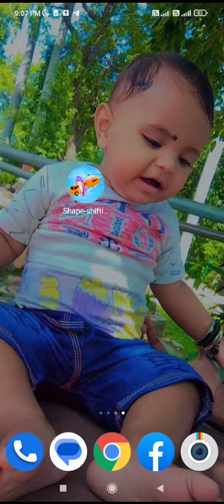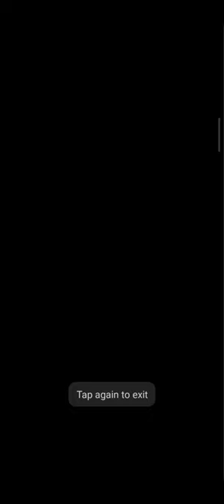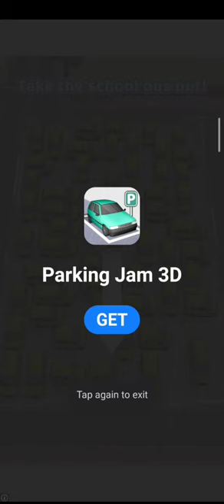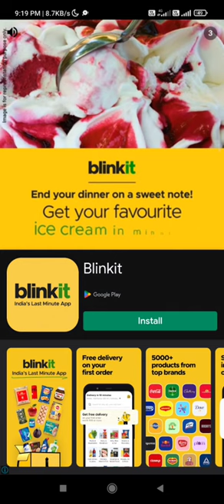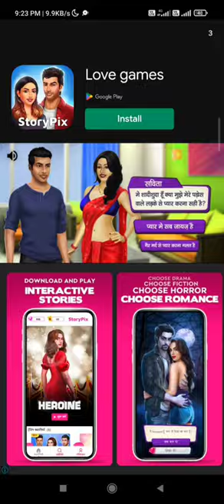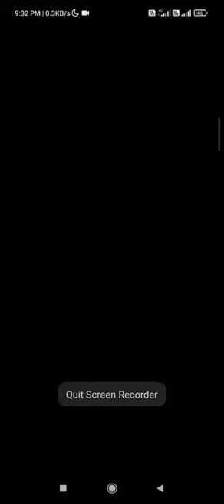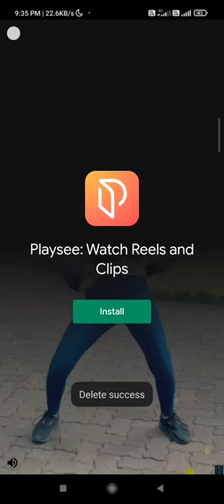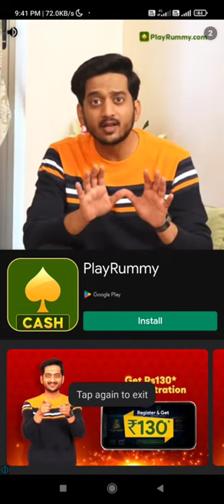Shape-Shifting All Levels Walkthrough Mobile IOS Android New Running Games Gameplay Max Levels 1% 🥵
Shape-Shifting Game

Shapeshifting games on Android

Shapeshifting games on rolbox shapeshifting great good fine ok

Shapeshifting games PS4

Shape shifting games kaise khalte hai

Shape shifting game video

shape shifting girl Shape shifting Gameplay

Shape sl

Video deleted from your

Shape S

uploads

Shape Shirting Level Tuu

Shape-Shifting all levels Shapeshifting max level

Shape-Shifting in minecraft

Shape-shifting serpent adalat

Shane-shifting fich
Shape Shifting Level 100

Shape-Shifting in minecraft Shape-shifting serpent adalat

Shape-shifting fish

Shapeshifting sea monster

shape-shifting cube Shapeshifting tiktok

shape shifting ios

shape shifting android

shape shifting iphone shape shifting ipad

shape shifting ipod

shape sh

shape sl

shape sh. y

shape shifting teaser shape shifting review

shape shifting gaming

video game

game gameplay walkthrough

video game

ios gameplay

gameplay

lets play walkthrough

no commentary

playthrough

tom funr

Video deleted from your uploads

tom funi

tom funny

tom funny call

tom fun

tom funny videos in telugu

tom funny jokes

Tags Ignore😜😜